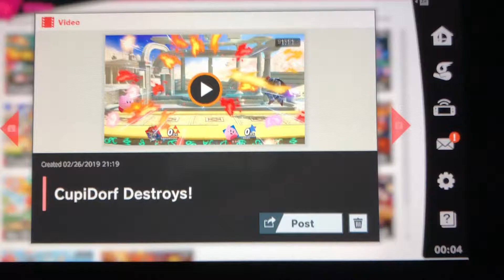Smash Ultimate Ganondorf’s Grand Games! Episode 44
Episode 44: CupiDorf Destroys!
SD to Up-Tilt edgeguard to Ganoncide bait. The King of Darkness sure strikes up some funny and lovely devastation.